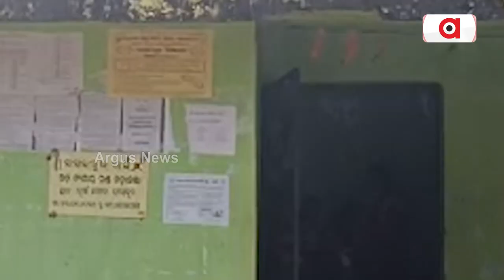କ୍ଲବ ଘରେ ଅଙ୍ଗନବାଡ଼ି କେନ୍ଦ୍ର || Balangir Anganwadi center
ଘରୁ ରୋଷେଇ କରି ପିଲାମାନଙ୍କୁ ଦିଆଯାଉଛି ଖାଇବା । ଆଗଲପୁର ବ୍ଲକ ସେମେଳମୁଣ୍ଡାରେ କେବେ ହେବ ଅଙ୍ଗନବାଡ଼ି କେନ୍ଦ୍ର ? ପ୍ରାଥମିକ ଶିକ୍ଷାକୁ କାହିଁକି ଗୁରୁତ୍ବ ଦେଉନାହାନ୍ତି ରାଜ୍ୟ ସରକାର ?